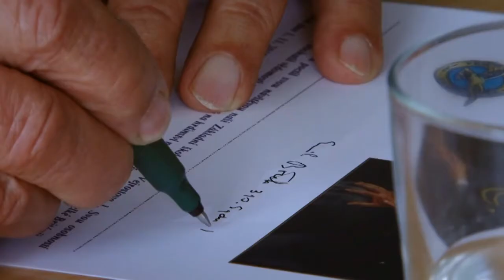Bojovníci ze Západní a Východní fronty (17.11.2020 v 21:00 na CS HISTORY)